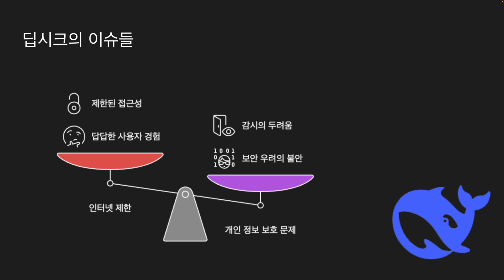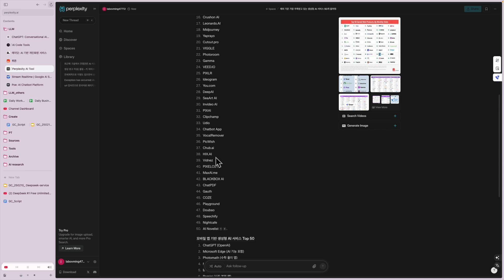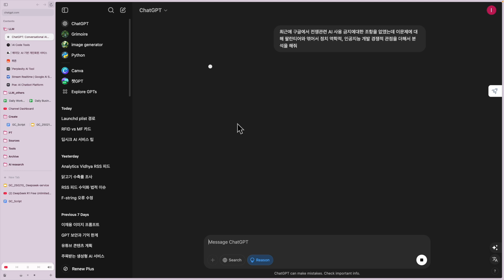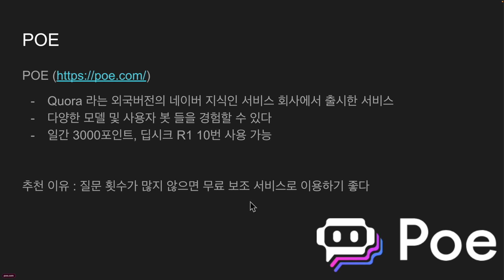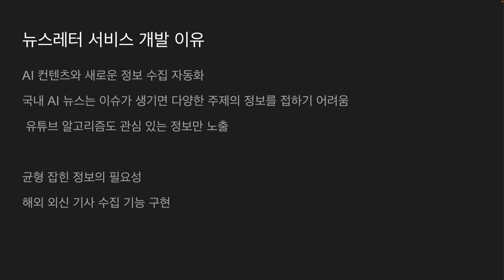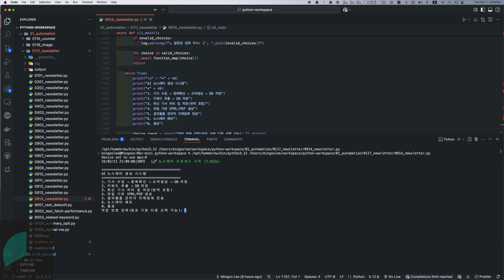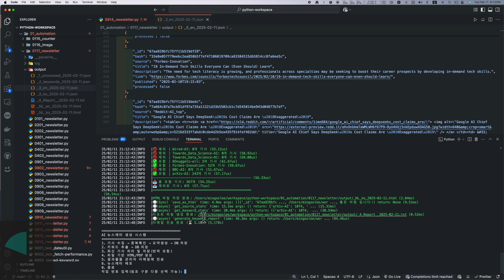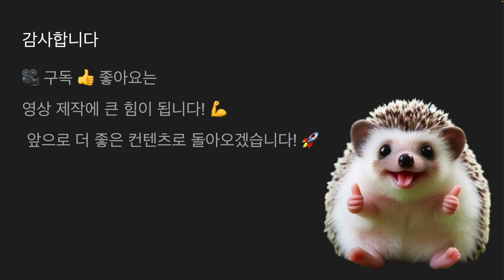100가지 AI서비스 경험한 AI 서비스 발견 및 활용 꿀팁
이 영상에서는 GPT같은 다양한 무료 AI의 활용사례를 소개드립니다.
고정 댓글의 구글폼에 메일을 등록 해주시면
이 영상에서 소개하는 최신 AI 뉴스 뉴스레터 서비스를 제공드립니다.

🔍 영상 핵심 내용
딥시크 문제점 🚫
- 중국 서버 오류로 갑자기 막혀요! (😡)
- 개인정보가 중국으로 갈까 봐 걱정 😰
대안 소개! 🌟
- BlackBox AI: 캐나다 회사라 안전! 🍁
- 무제한 무료 사용 가능 🤑 (개인정보 3자 공유 NO ❌)
AI 서비스 활용법 🛠️
- 100개가 넘는 AI 서비스 써봤어요! (🧪)
- **"퍼플렉시티"**에 검색하면 해외 핫한 AI 50개 쏟아짐! 💎
추천 무료 AI 🎁
- 코딩: Blackbox AI, ChatGPT
- 영어: Google Stream (실시간 통역 연습!) 🗣️
- 이미지: Leonardo.ai (예쁜 그림 무료로 생성 🎨)
뉴스레터 개발 비하인드 🛠️
- 유튜브는 딥시크 기사만 잔뜩 😒 → 해외 AI 뉴스 자동 수집기 만들었어요!
- 노코딩? NO! GPT에게 "코드 만들어줘~" 하면 끝 😎

🚀 영상 속 꿀팁 체크리스트
✔️ 딥시크 대신 BlackBox AI
✔️ 퍼플렉시티로 해외 AI 탐방
✔️ 무료 AI 3개만 골라도 OK
✔️ 뉴스레터로 최신 정보 자동 수신

00:00 - 딥시크 R1 무료 사용의 문제점 & 중국 보안 이슈 &  트럼프 딥시크 차단
01:26 - 안전하게 딥시크 모델을 쓸 수 있는 BlackBox AI 소개
02:32 - 인공지능 서비스 100개 써본 전문가의 무료 AI 활용법 (챗GPT)
03:48 - 코딩·검색·영어 학습 AI 실전 활용법
06:15 - 구글 vs 팔란티어 AI 전쟁 분석 활용 예시
08:53 - AI 뉴스레터 개발 비하인드
12:22 - 뉴스레터 시연: 해외 RSS 자동수집 및 메일 송신 자동화
15:52 - 무료 AI 활용법 총정리